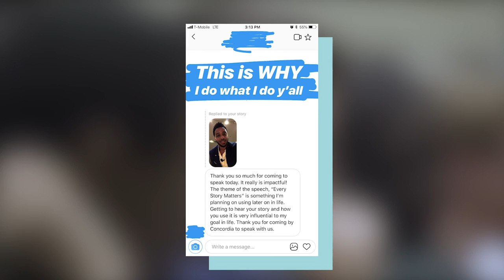Every Story Matters | A lecture at Concordia University Texas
Thank you to Concordia University Texas for having me kick-off the Life and Leadership Lecture Series. I enjoyed my time with the students and sharing the journey of filmmaking and storytelling as a first generation American and person of faith. God bless you all. Keep up the meaningful work.